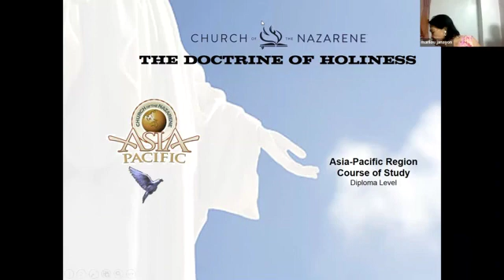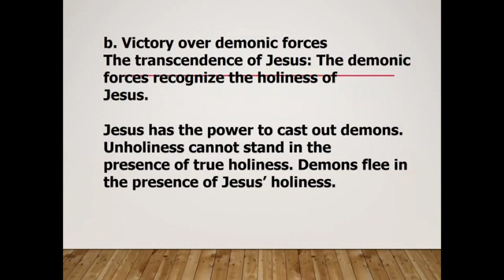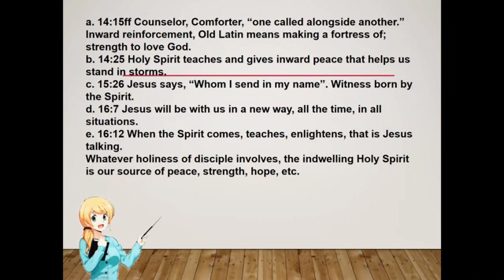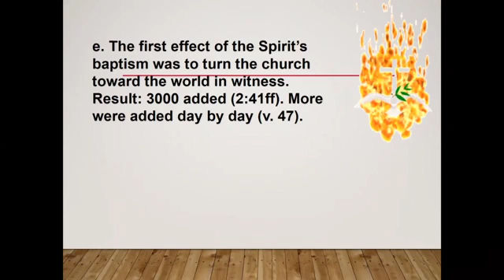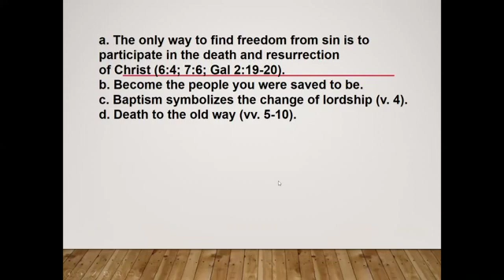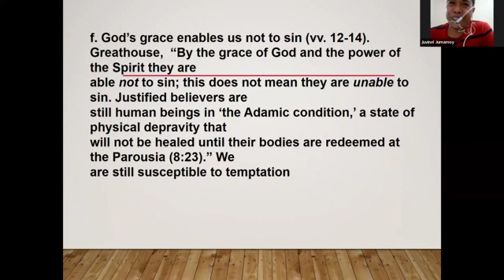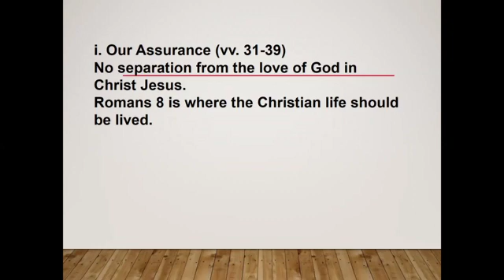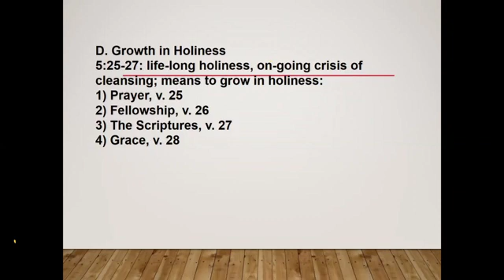Doctrine of Holiness February 3, 3022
Nazarene Course of Study